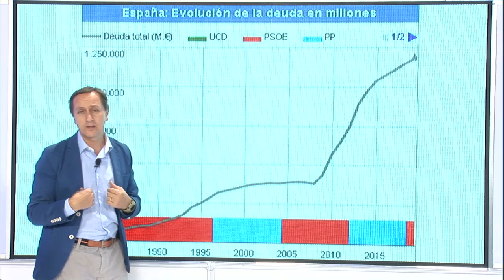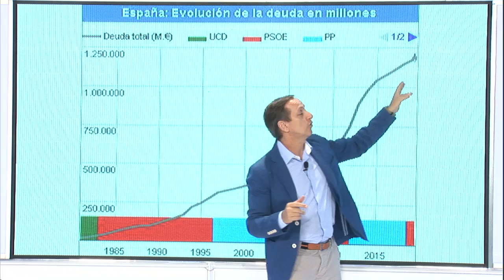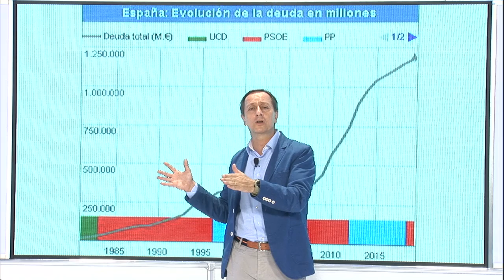Carlos Cuesta:El Dr. Sánchez dispara la deuda pública hacia otro récord y alcanza los 1,18 billones